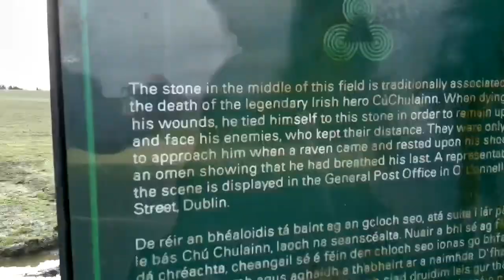24 February 2024